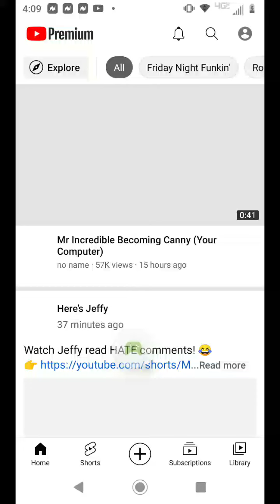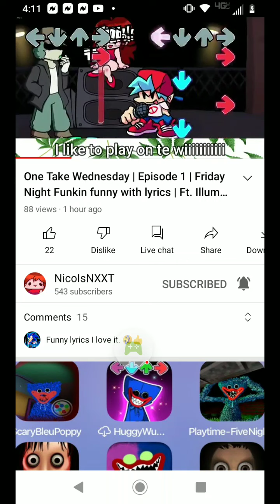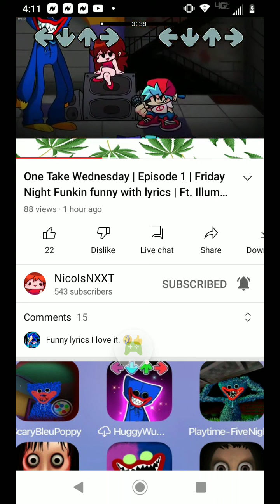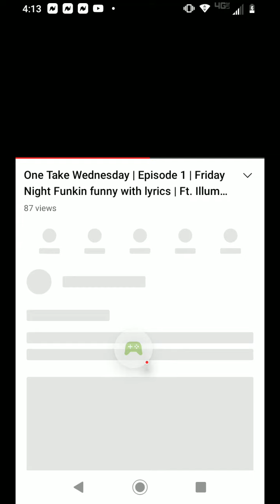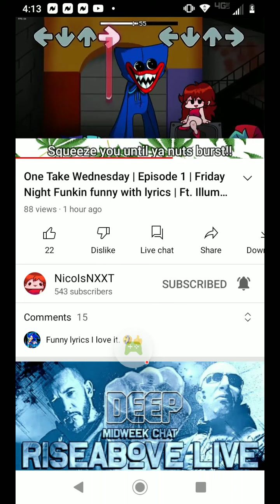Roblox - 2022-02-23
Roblox